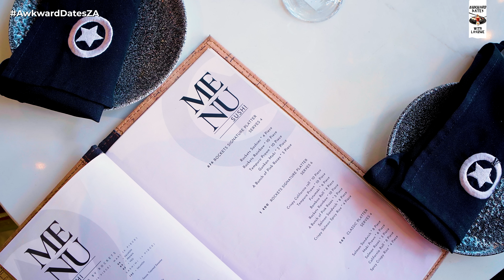Manaka Ranaka in an Awkward Date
Threads: Lasizwe

Shoutout to Amelia Dimoldenberg for the IB ​⁠( @AmeliaDimoldenberg)